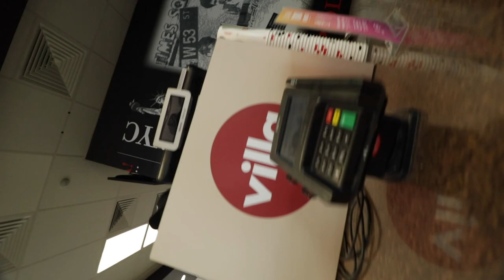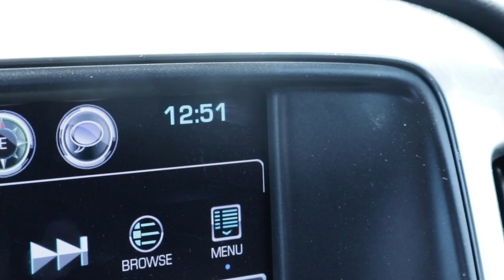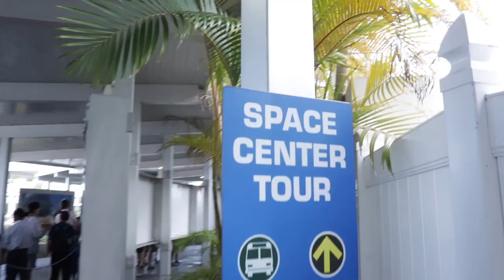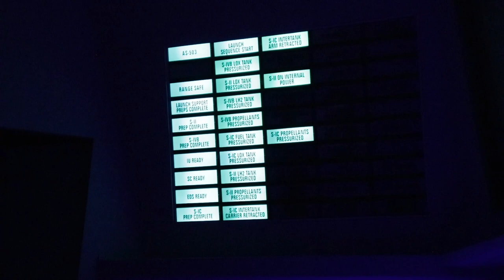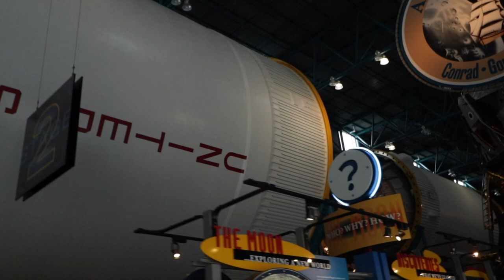EXPERIENCE Apollo and Saturn V at Cape Canaveral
My in depth vlog about my visit at Cape Canaveral and the Kennedy Space Center! I learned so much about the fascinating Apollo Programme and the Saturn V launch vehicle - what an amazing rocket! In the sixties and seventies the USA flew seventeen missions to explore the moon. The remnants are still fascinating!

A long episode, but I hope you enjoy it - it's worth watching to the end.

In the next episode I will be experiencing a real rocket launch - Falcon 9 on its supply mission CRS-14.

Let me know, which fact about this incredible machine and the facilities on Merritt Island you like the most!

And don't forget to SUBSCRIIIIIBE. ;-)

Music
The News by Dj Quads @aka-dj-quads